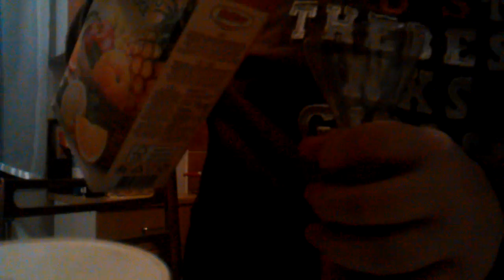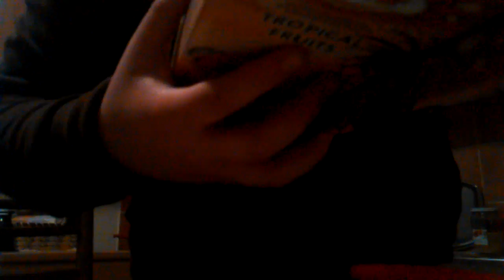Novost [life hacks]#1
POZZ